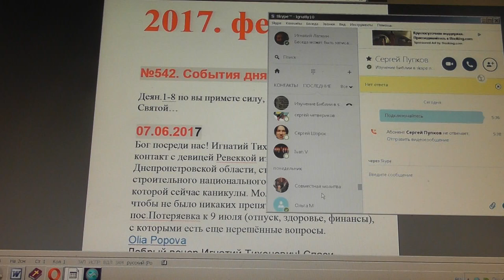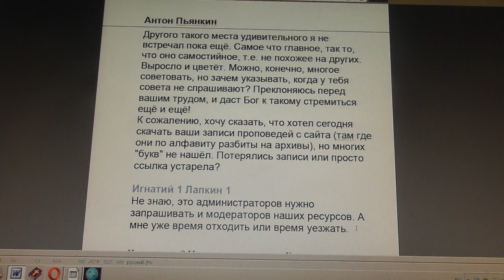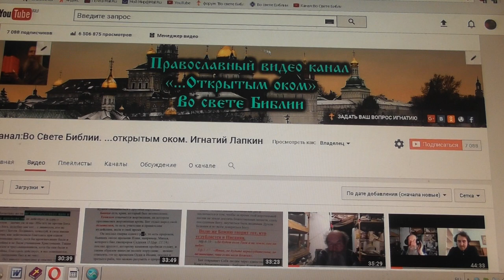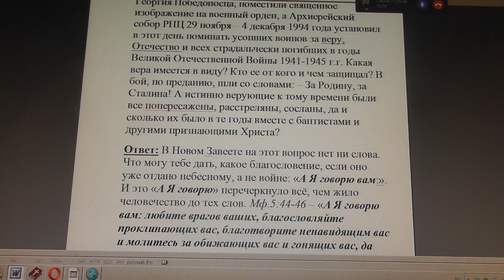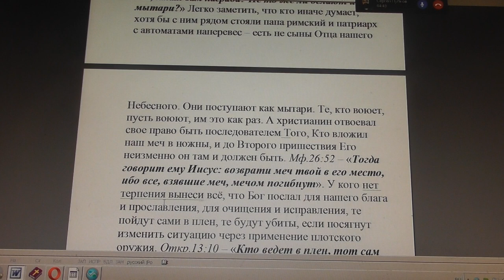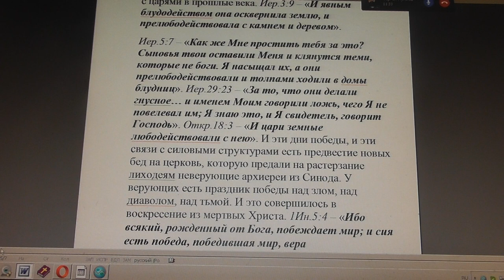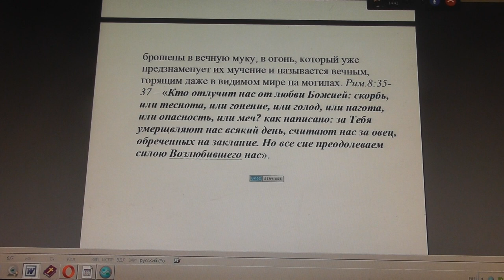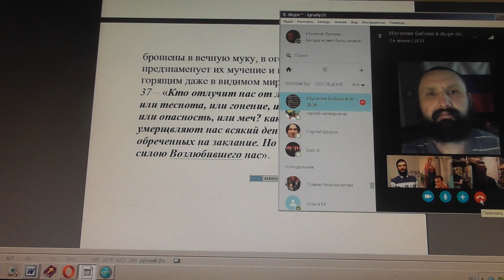№542. События дня. Деян. 1:8. но вы примете силу, когда сойдёт на вас Дух Святой… 07. 06. 2017